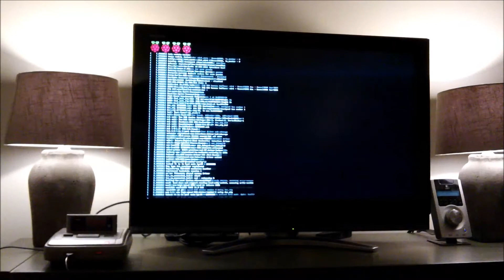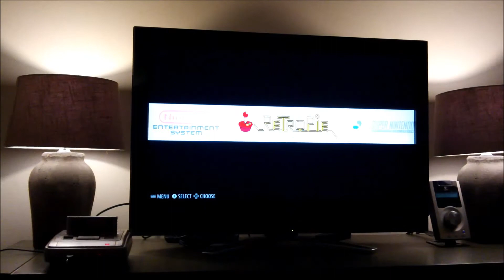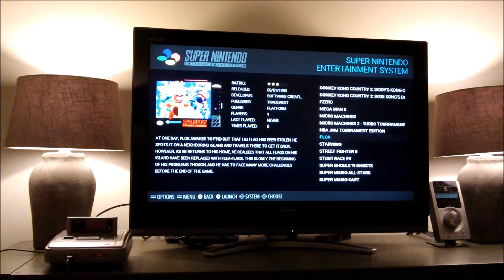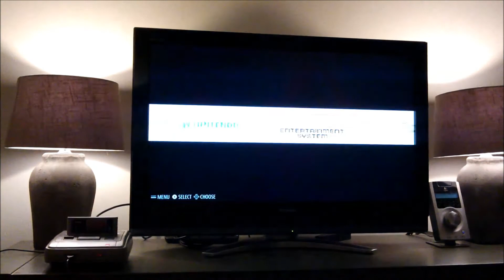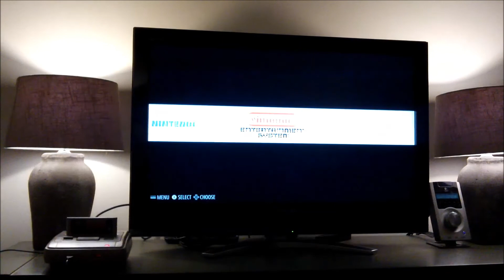Super Nintemu: A Raspberry Pi RetroPie Emulation Console (SNES PC)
A showcase of my home built SNES emulation console. It has a Raspberry Pi 2B inside and runs RetroPie (v3.3) with Emulation Station.

For more information on installing and configuring RetroPie and Emulation Station, check out TechTipsta's channel. Awesome YouTuber with excellent tutorial videos on how to create a Raspberry Pi emulation console yourself